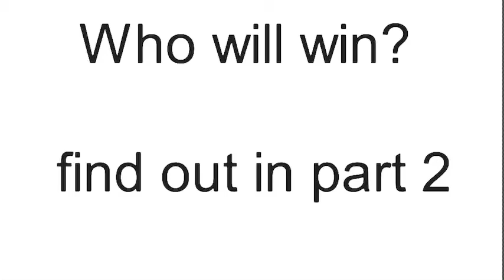Iron man vs nazo part 1